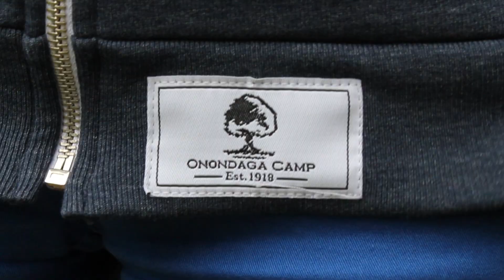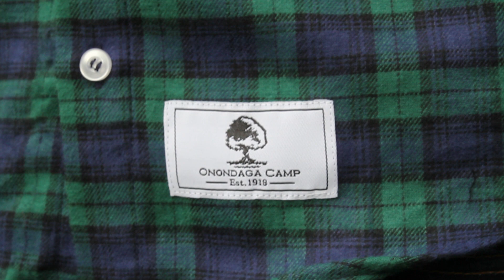Onondaga Clothing 2014!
Check out the new 2014 Onondaga clothing line!  Make sure to get your preorder form in by June 1st!